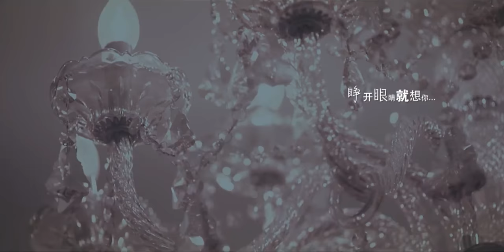丁童《恨不起》1080P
作詞：蔡培國
作曲：好旺角